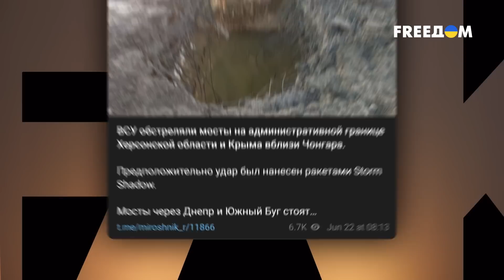🔴 Пригожин пошел против Путина | Давайте проверим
Пригожин – против повестки режима Путина! Глава ЧВК "Вагнер" Евгений Пригожин пошел вразрез с российской пропагандой. На этот раз он заявил о том, что Украина не бомбила Донбасс 8 лет, а отвечала на российские удары. Эти заявления очень пошатнули российских пропагандистов, и так называемых ура-патриотов охватила паника. С чем связана такая риторика Пригожина – смотрите в новом выпуске программы "Давайте проверим" с ведущим Олегом Борисовым.